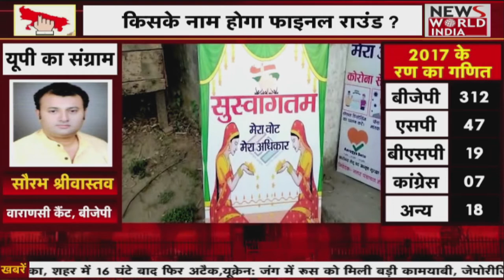Uttar Pradesh election 2022 Phase 7 live updates: Voting under way as caste in play